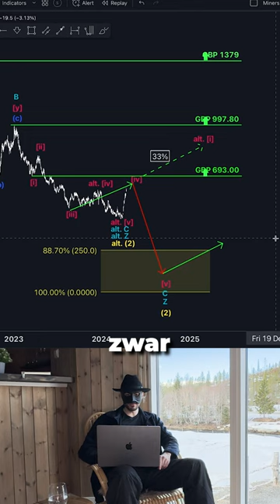Das ist JETZT wichtig!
Wir hoffen, dass Ihnen dieser Clip gefallen hat.

Falls Sie mehr zum Thema Finanzen und Märkten sehen möchtest, schauen Sie gerne auf unserem Kanal vorbei wo wir täglich neue Videos posten.